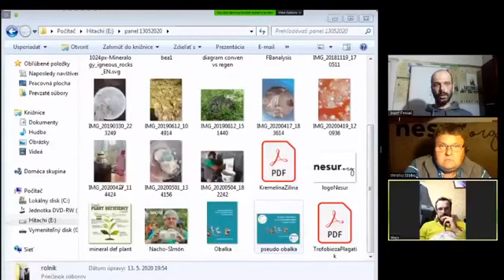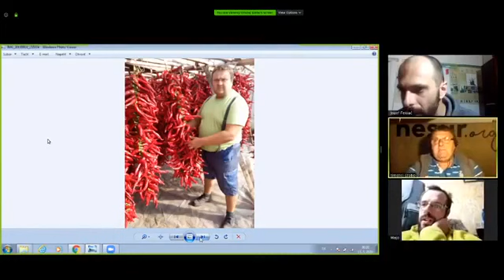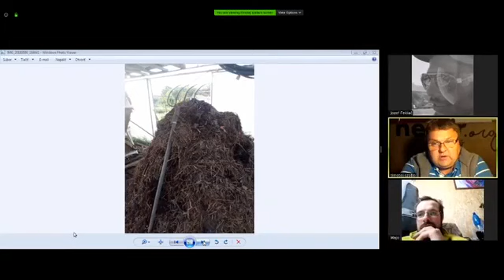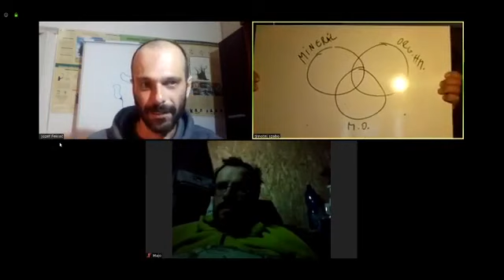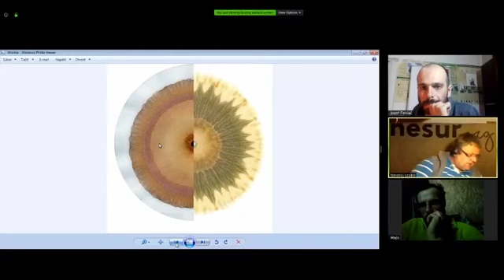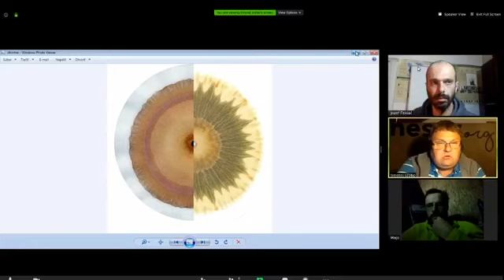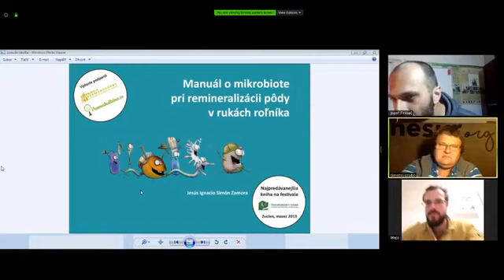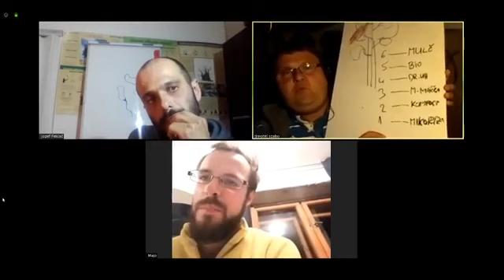Ľudia v permakultúre - Timotej Szabo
Podcast ľudia v permakultúre.